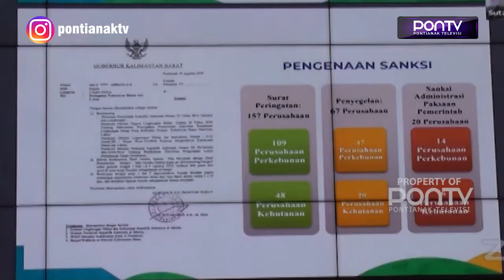157 PERUSAHAAN DISANKSI ADA TITIK API DI LAHAN KONSESI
Gubernur Kalimantan Barat Sutarmidji, meyakini dari 157 perusahaan yang telah diberikan sanksi karena ada titik api di koordinat konsesi lahan mereka, tidak akan terulang kembali terjadi Karhutla. Namun apabila masih kembali terjadi kebakaran di lahannya, maka akan diberikan sanksi yang lebih berat